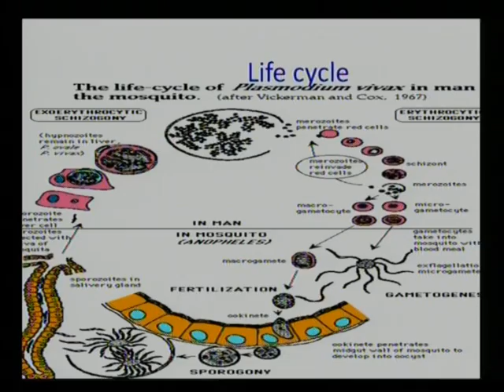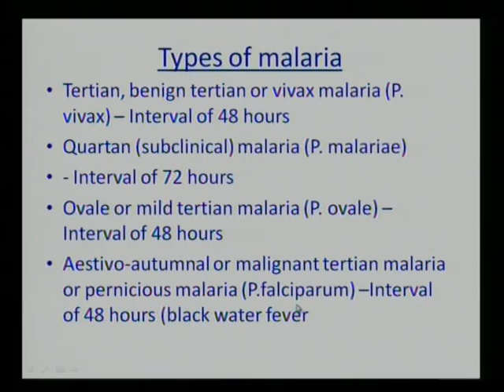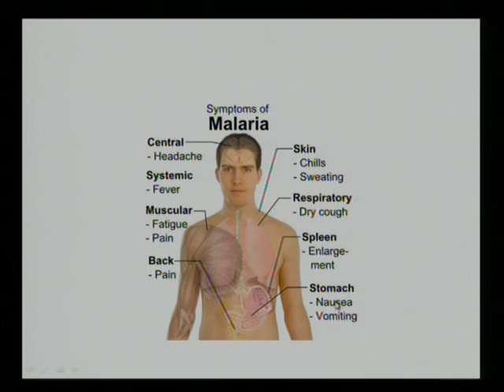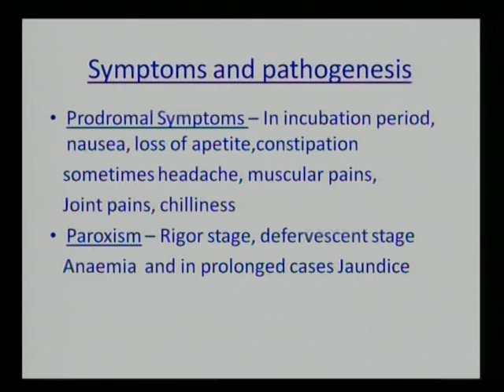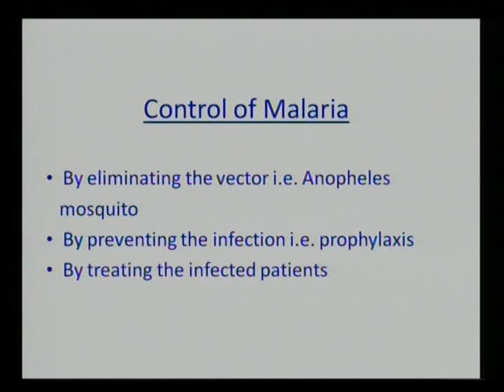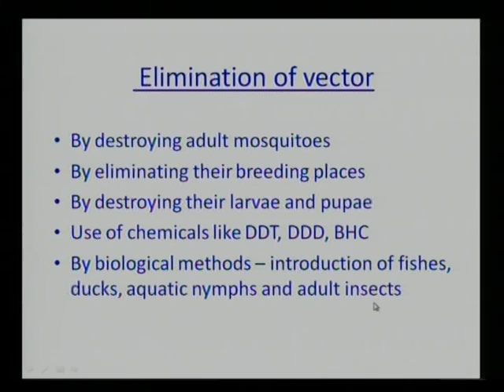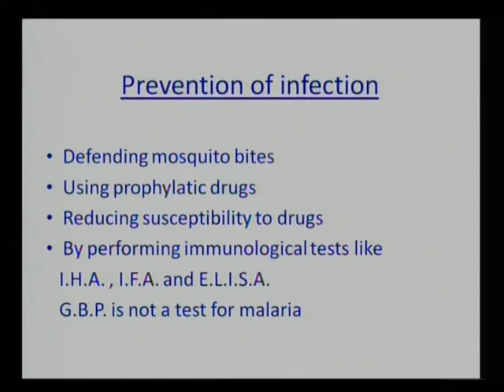Plasmodium Part 3